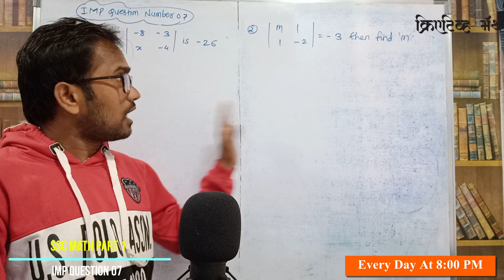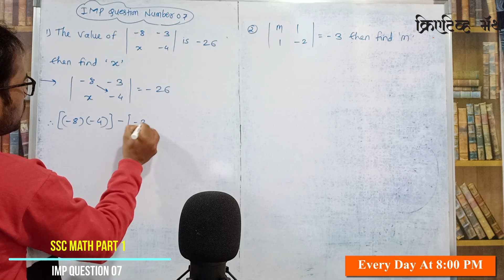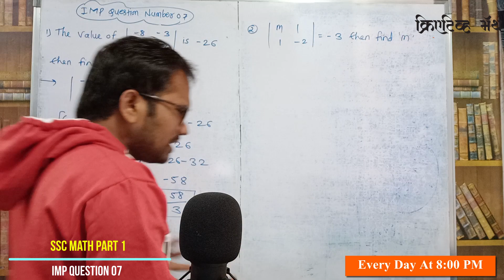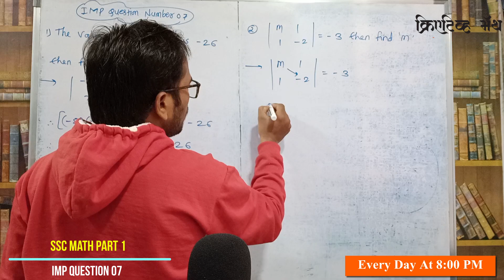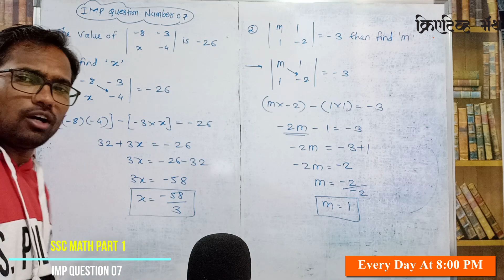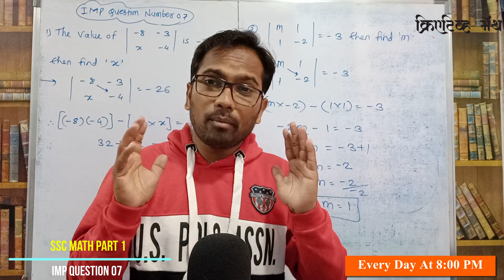SSC Maharashtra Board | Math 1 | IMP Examples For Board Exam 2022 | #007